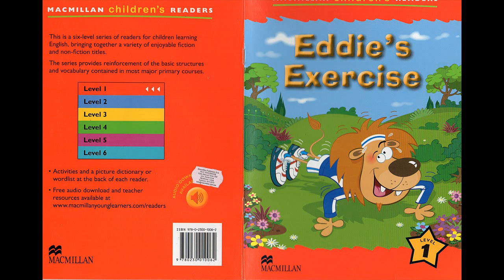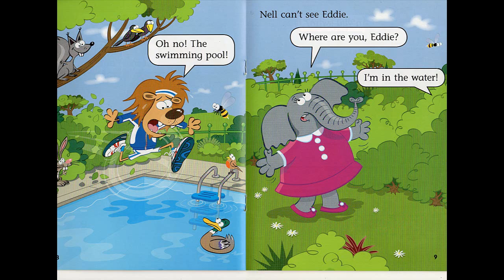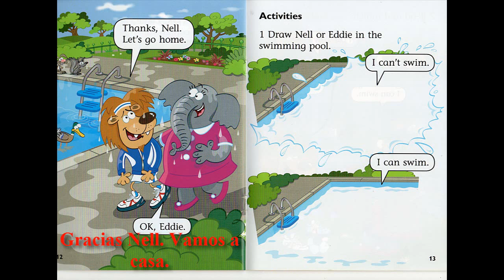Eddie's exercise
Macmillan 1 primaria